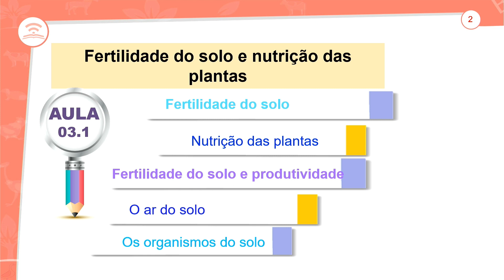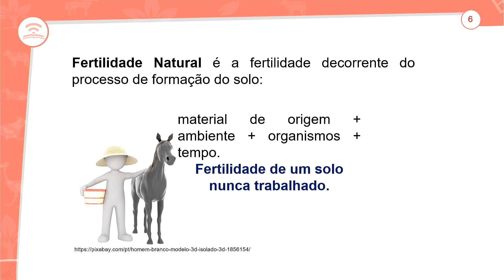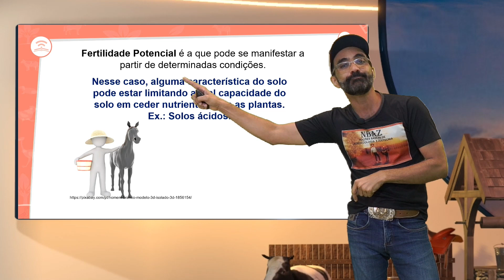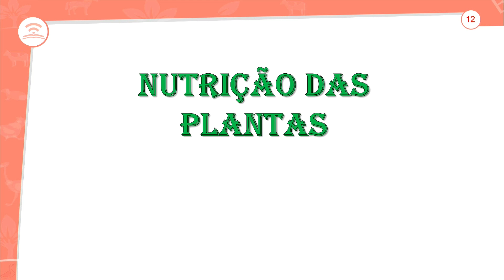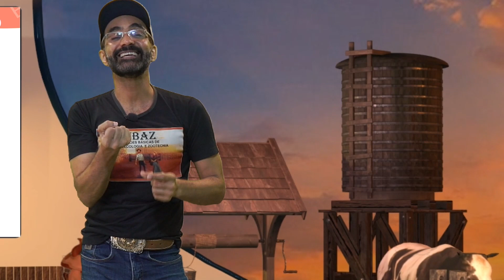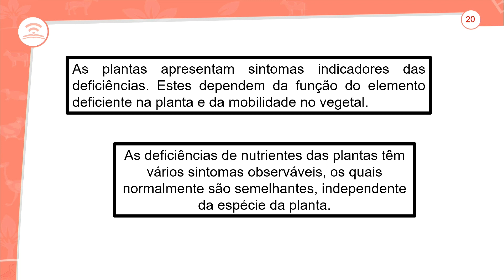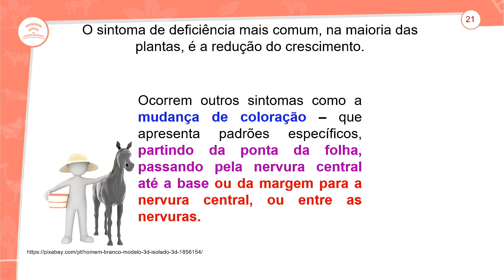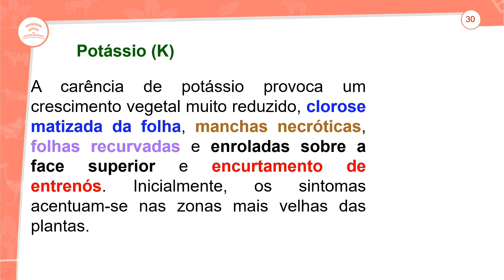3.1 - FERTILIDADE DO SOLO E NUTRIÇÃO DAS PLANTAS - NBAZ - 2º ANO E.M - AULA 3.1/2022